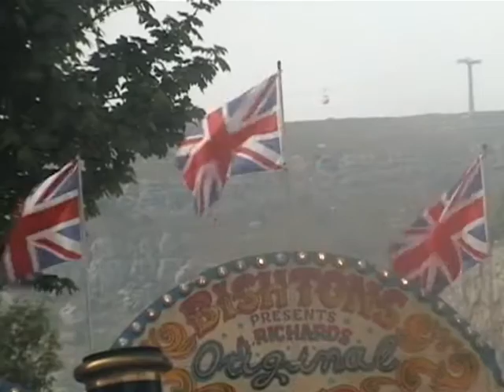LLANDUDNO EXTRAVAGANZA 2007